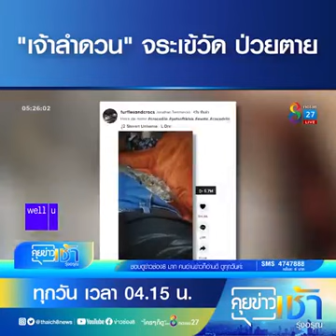ปิดตำนานจระเข้วัดลำดวน ไม่กินอาหารจนป่วยตาย 📌 รับชม ข่าวช่อง8 กดหมายเลข27 📌 หรือรับชมสดทางออนไล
ปิดตำนานจระเข้วัดลำดวน ไม่กินอาหารจนป่วยตาย

📌 รับชม
📌 หรือรับชมสดทางออนไลน์ได้ที่